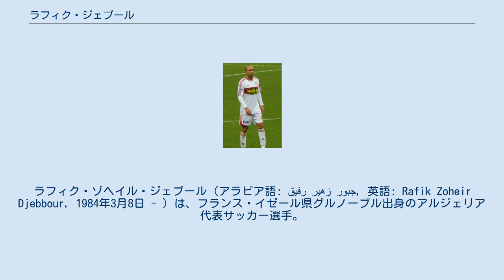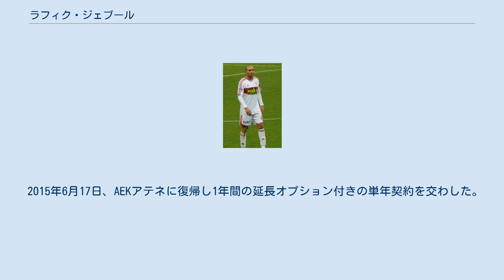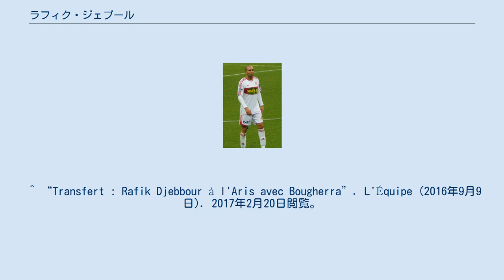ラフィク・ジェブール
ラフィク・ゾヘイル・ジェブール（アラビア語: رفيق زهير جبور‎, 英語: Rafik Zoheir Djebbour, 1984年3月8日 - ）は、フランス・イゼール県グルノーブル出身のアルジェリア代表サッカー選手。
ギリシャ・スーパーリーグを代表するストライカーの一人。
 フランスでも有数なユース組織を持つことで知られるAJオセールの下部組織出身。
5年間過ごしたものの、トップチームでプレーすることはなく2004年に退団。
 ベルギーのクラブを経て、9月にギリシャ2部のエスニコス・アステラスFCに加入。
16試合で11得点と高い決定力を示すと、シーズン中の1月には1部へとステップアップ。
1部の舞台でもすぐさま活躍した。
シーズン終了後にワトフォードFCのトライアルを受けるも、監督を納得させることが出来なかった。
2008年にはギリシャ・ビッグ3の一つAEKアテネFCへ移籍。
翌年、チームメイトのイグナシオ・スコッコや監督のドゥシャン・バイェヴィッチと衝突したことによりトレーニング参加が許されなかった。
処罰の間にセルティックFCとブラックバーン・ローヴァーズFCのトライアルをそれぞれ受けるも契約には至らず、最終的に2013年まで契約を延長した。
 2011年1月2日に監督のマヌエル・ヒメネスと衝突したことにより、21日に同じビッグ3であるオリンピアコスFCへ移籍した。
2012-13シーズンには20ゴールを記録しギリシャ・スーパーリーグの得点王に輝いた。
 2013年9月8日、長年プレーしたギリシャを離れトルコのスィヴァススポルへレンタル移籍することが発表された。
 2014年1月30日、ノッティンガム・フォレストFCに半年契約で移籍した。
 2015年6月17日、AEKアテネに復帰し1年間の延長オプション付きの単年契約を交わした。
シーズンを終え契約満了により同クラブを退団すると、2016年9月9日にアリス・テッサロニキへ3年契約で移籍した。
 ^ Djebbour at home in Greece ^ No move for Polish striker ^ Bhoys consider striker ^ Rovers look at Djebbour ^ Djebbour signs new 3 year deal ^ Στην πόρτα της εξόδου ο Τζιμπούρ ^ Rafik Djebbour ve Aydın Karabulut Sivasspor'da ^ Transfer window: Nottingham Forest sign Rafik Djebbour ^ “Η επιστροφή του Ράφικ Τζεμπούρ”. AEK F.C. Official Web Site (2015年6月17日). 2016年6月19日閲覧。
 ^ “Transfert : Rafik Djebbour à l'Aris avec Bougherra”. L'Équipe (2016年9月9日). 2017年2月20日閲覧。